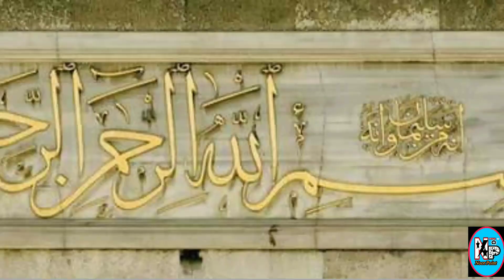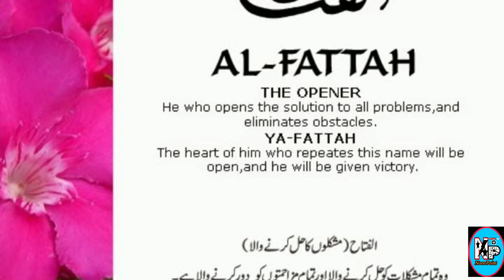Dil kay mareez men mubtla mareezon kay liye mujrib azmoda wazifa || Noor point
Asalmu alikum all sisters and brothers welcome to my YouTube channel Noor point,,,,,,,Aj ki video dil k mareezon k liy ha is video ko like kry shear zaror kry umeed ha ap ko aj ki video zaror pasnd ay
gi mazeed Islamic videos aur Qurani waziaf k liye mery cehnl ko lazmi subcreb Karen.